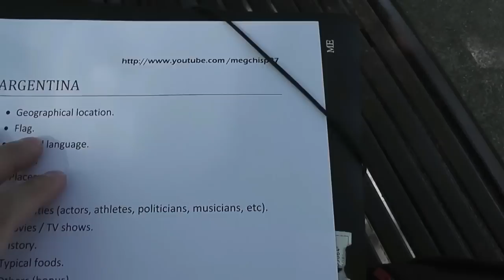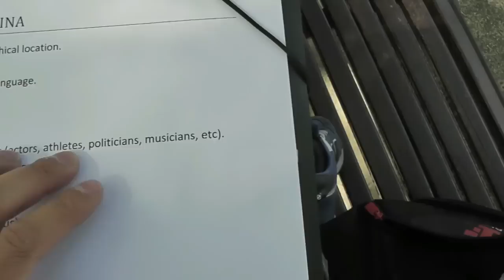¿Cuánto saben los extranjeros sobre Argentina?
Qué onda!

Bueno en este video realizo una pequeña encuesta a personas de diferentes partes del mundo con el fin de descubrir qué tanto sabe el resto del mundo sobre Argentina.

Para los que no hablan inglés pueden activar los subtítulos.

Disfruten!

Canción en el video:
Descontrolado - Jóvenes Pordioseros